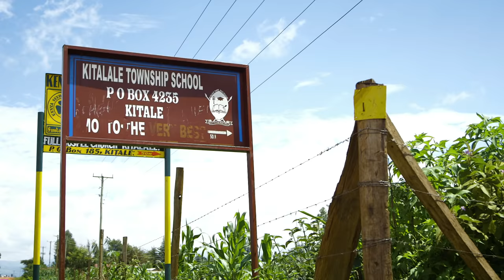Food For Life - Ecological Farming in Kenya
Farmers in Kenya are dealing with the challenges created by a changing climate by making the switch to ecological farming.